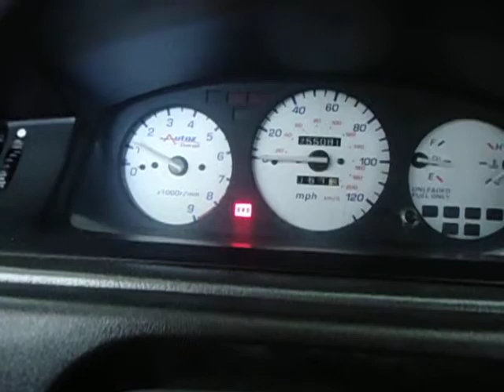d16y8 push botton start!!!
just some old videos of my civic with push start